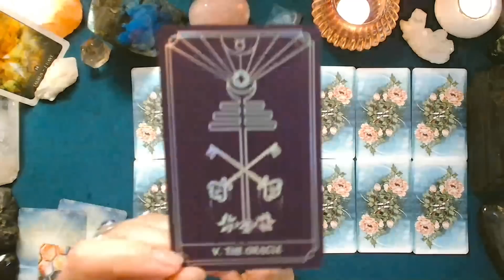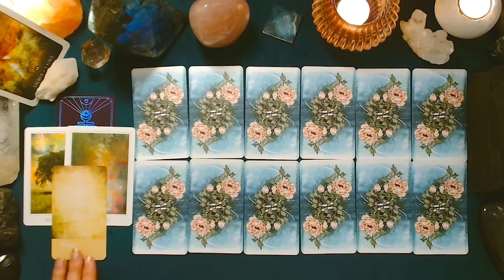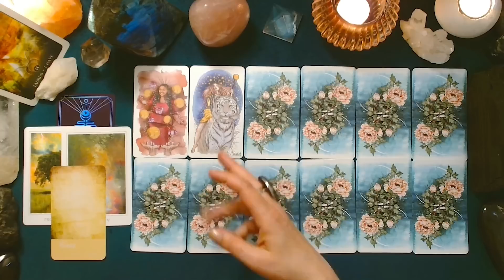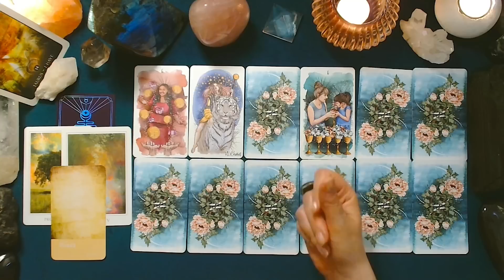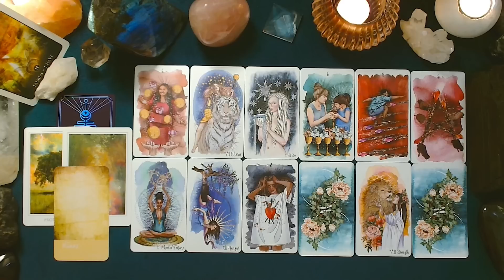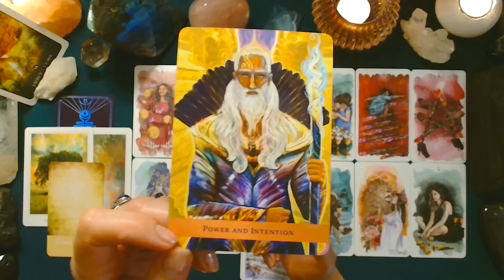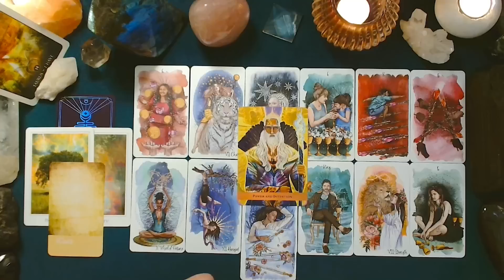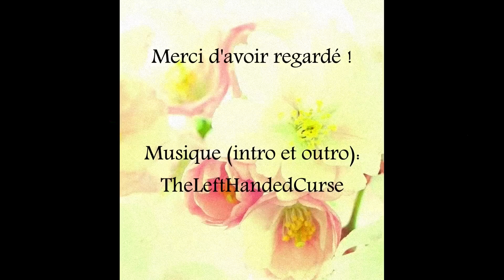♉ TAUREAU ♉ - MAI 2023